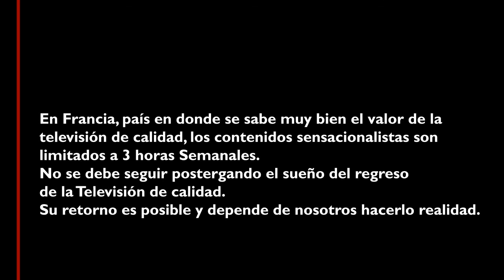LTSC- No Más farándula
Los Programas de farándula son uno de los contenidos más impopulares en chile y en Latinoamérica.
¿Por Qué?
Porque está sujeto a los nefastos intereses de la ultraderecha o a los caprichos de los dueños de canales, para vender morbo y tongos mentirosos.
En Francia, país en donde se sabe muy bien el valor de la televisión de calidad, los contenidos sensacionalistas son limitados a 3 horas Semanales.
No se debe seguir postergando el sueño del regreso  de la Televisión de calidad.  Su retorno es posible y depende de nosotros hacerlo realidad.
LA TELE SEGÚN CAAMAÑO, Por una televisión Mejor.